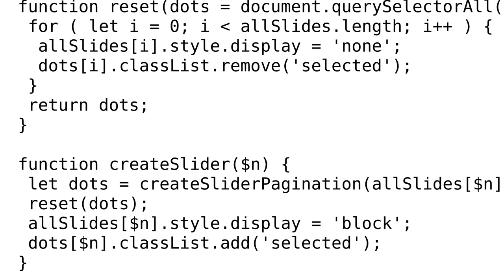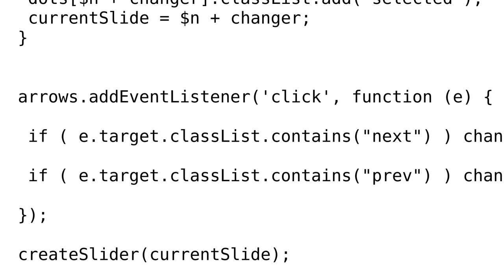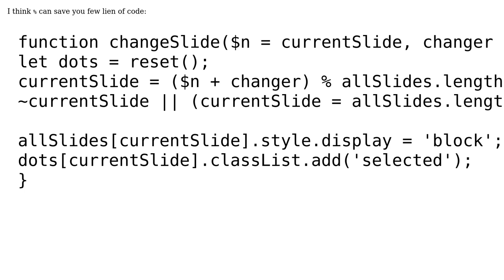Code Review: Slider on JavaScript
With thanks & praise to God, and with thanks to the many people who have made this project possible! | Content (except music & images) licensed under CC BY-SA | Music | Images & others | With thanks to user SAM OnELA user Peter user BroTrue and the Stack Exchange Network Trademarks are property of their respective owners. You are responsible for your own actions.